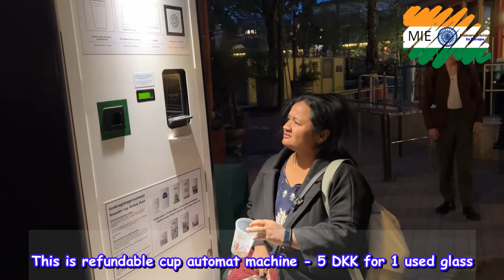Tivoli copenhagen Garden vlog part 3 -Night tour | Visit copenhagen Ep04 - May 2022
This is Ep04 of Denmark Copenhagen where we entered into Tivoli Copenhagen Denmark.
This is a series of tivoli garden rides from our 4 day trip to denmark.